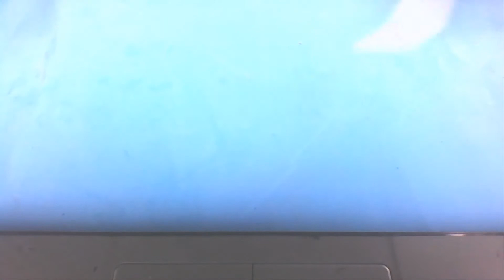Hướng dẫn chế máy sục khí v2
máy sục khí v2 này sử dụng nguyên lý điện phân hay nói cách khác là tách các thành phần cấu tạo nên chất gồm H và O và như thế sễ tạo ra oxi ở điện cực +,H ở điện cực -